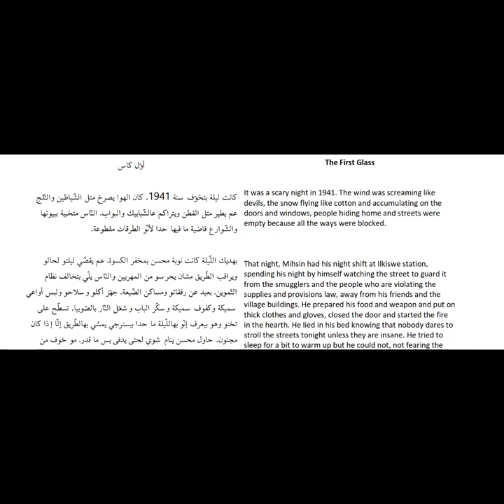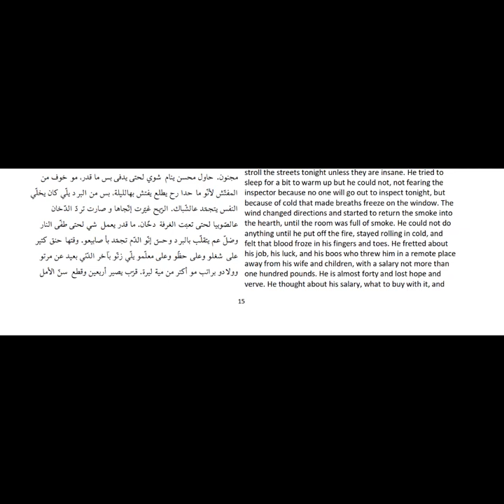The First Glass - Levantine Arabic English Parallel Stories - Stories in Levantine Arabic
The First Glass is the second story in our book "Stories in Levantine Arabic" and it tackles the issues of honor, corruption, and losing oneself.

The stories focus of Levantine Arabic vocabulary with the English text parallel to it, on pronunciation and also on reading in Levantine Arabic.